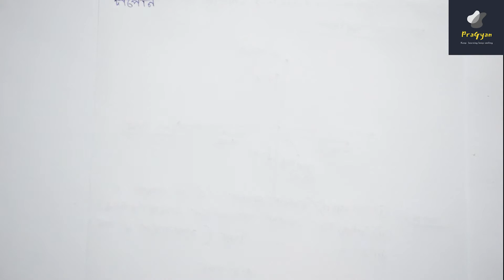Science class 10 :: chapter 10(light-reflection and refraction) ::Mirror Formula in Assamese :: L11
In this video we are going to learn about the Mirror Formula.